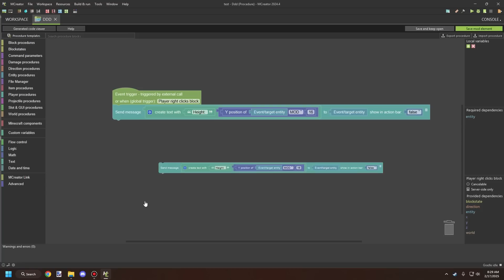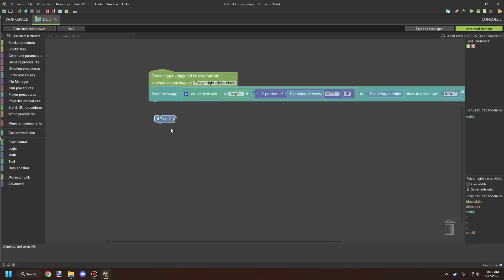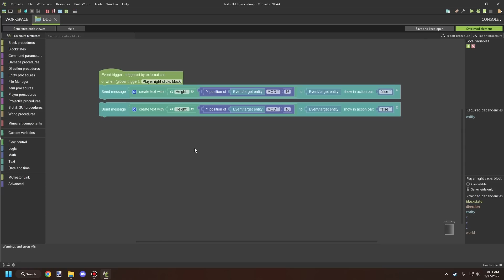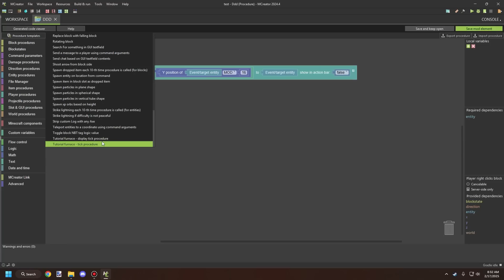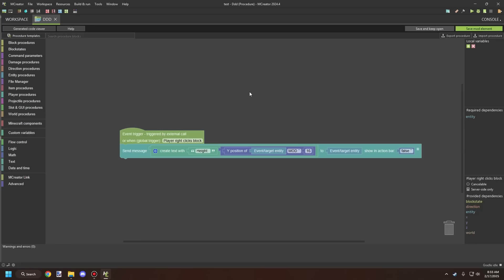Templates, Import and Export | MCreator Procedure Series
In today’s procedure series video, we’re diving into a crucial topic—how to export and import procedures efficiently. We’ll also cover how to add custom procedure templates, making your workflow smoother and more organized. Mastering these skills will save you time and effort in your projects. Next week, we’ll explore an essential aspect of procedures: dependencies. Don’t miss it!

📕 Assignments
1. Practice export and import procedures.
2. Practice adding and removing procedure templates.

💠 BUILD INFORMATION
► MCreator: 2024.4
► NeoForge: 1.21.1

💬 SERIES
This series is designed to teach you everything I know about the procedure system, starting from the basics and gradually increasing in difficulty. Whether you’re a beginner or have experience with the editor, you’ll find useful tips along the way to enhance your workflow. I’ve been using the procedure system since its release and have a deep understanding of how it works. While this series won’t focus on advanced mechanics, it will lay a solid foundation for you to create your own procedures with confidence.

📌 CHAPTERS
0:00 – Channel Introduction
0:04 – Tutorial Introduction
0:53 – Import and Export
2:17 – Adding Custom Templates
3:38 – Removing Custom Templates
4:14 – Assignment & Practice Tasks
4:41 – Final Notes
5:08 – Thanks For Watching!
5:15 – More To Watch!